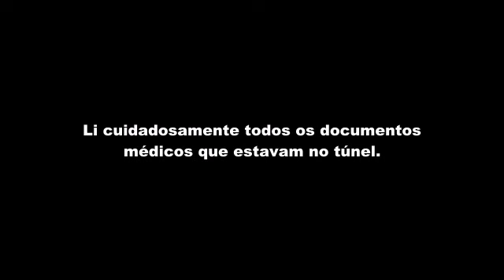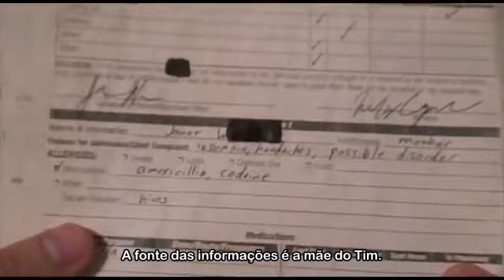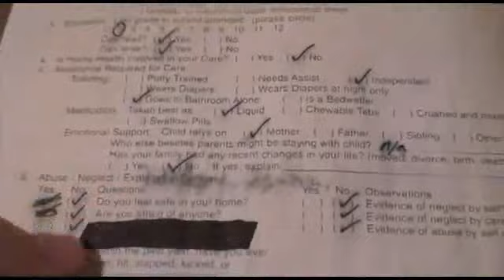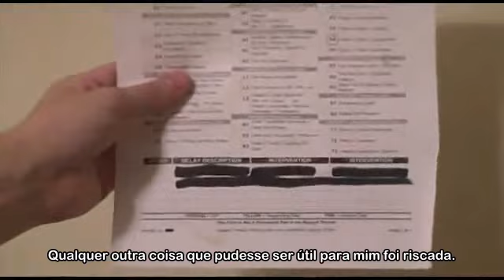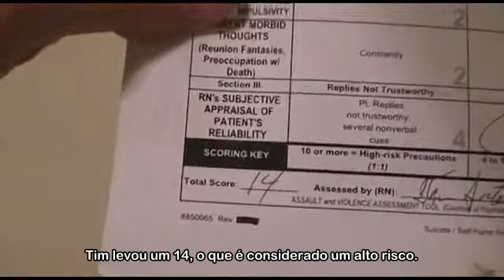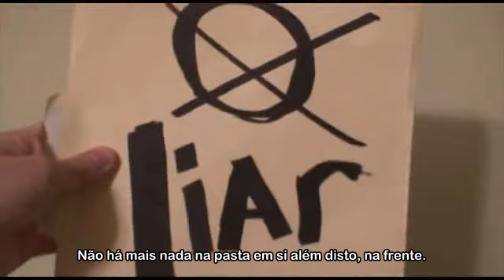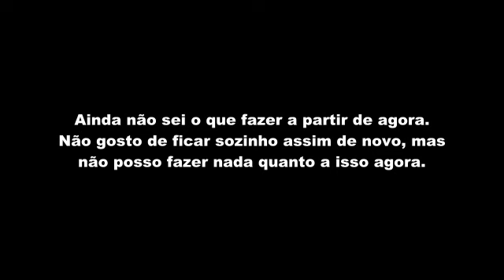[MH] Entrada #60.5 (Legendado PT - BR)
"Os documentos".

Tradução para Português (Brasil) da Entrada #60.5 (Entry #60.5) da série MARBLE HORNETS.

Marble Hornets pertence a Troy Wagner e Joseph DeLage.